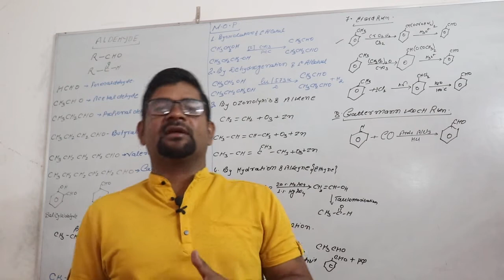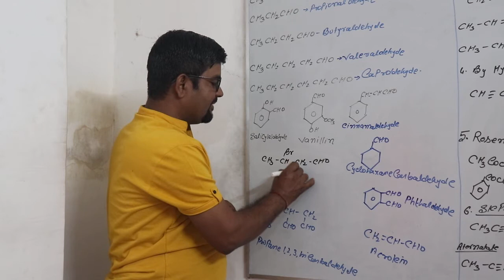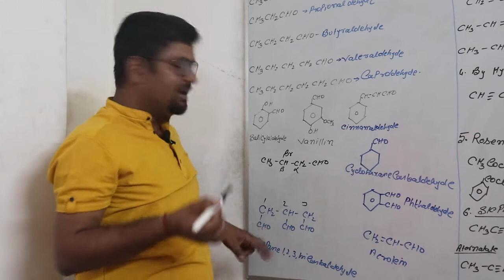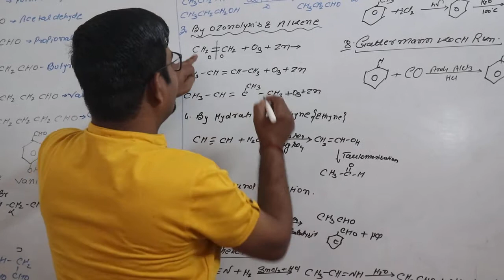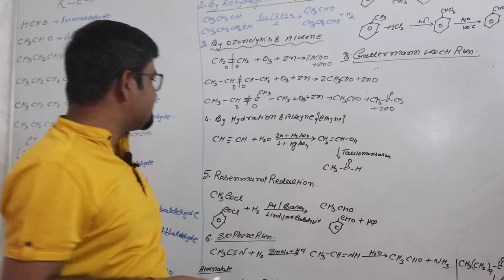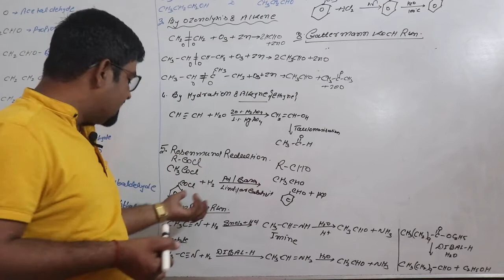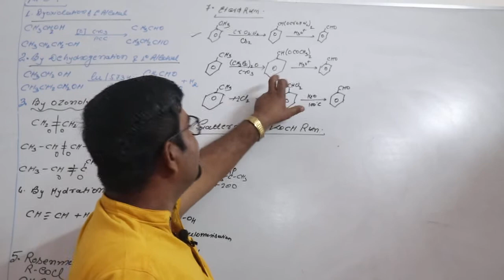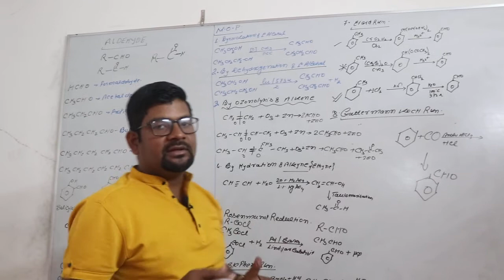ALDEHYDE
method of prepration of aldehyde